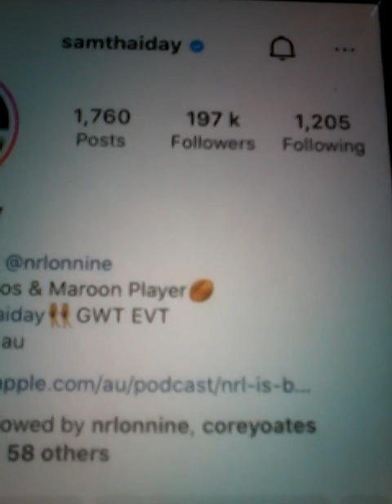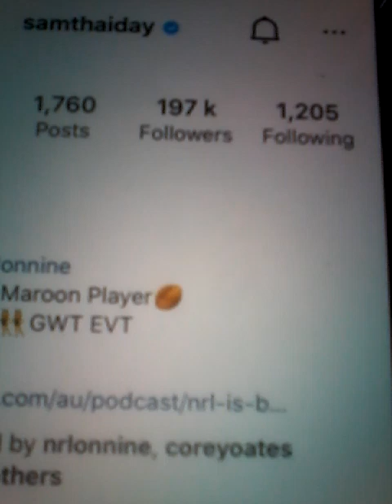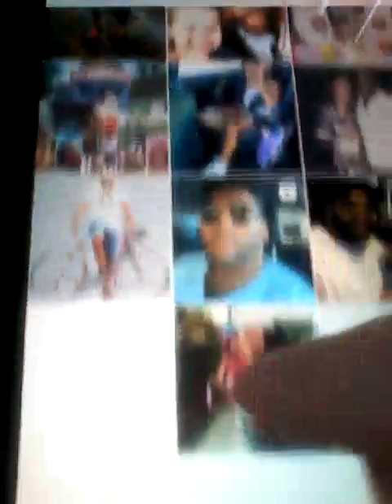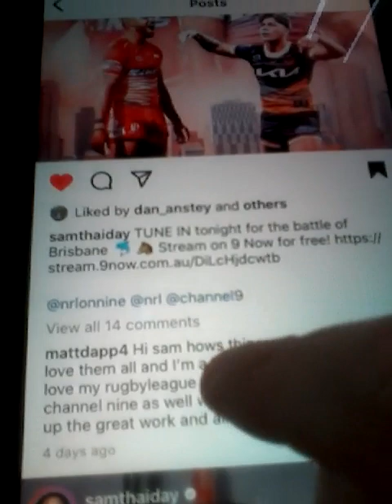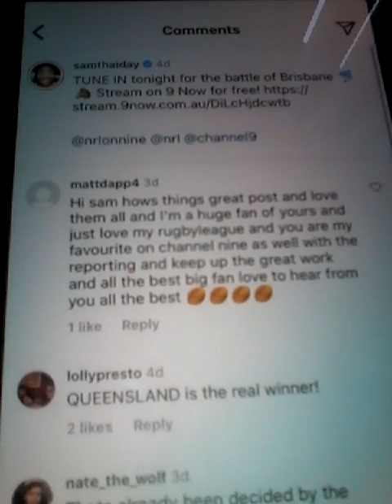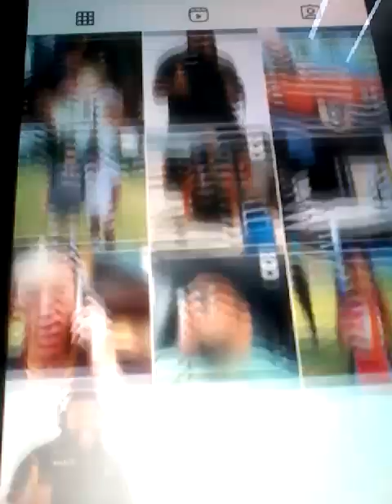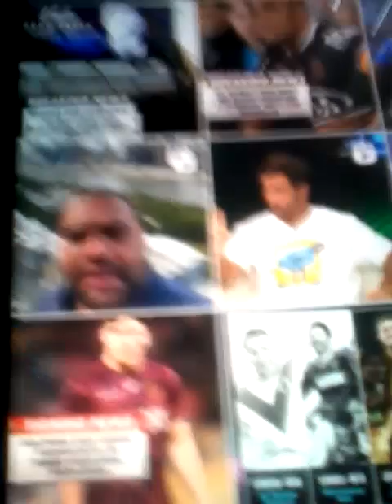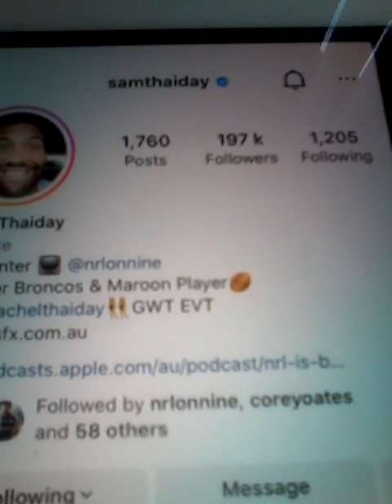@@2023 SAM THAIDAY CH 9 RUGBY LEAGUE REPORTER CLIPS INC & LIKED MY COMMENTS ON TUESDAY 28 MARCH 2023